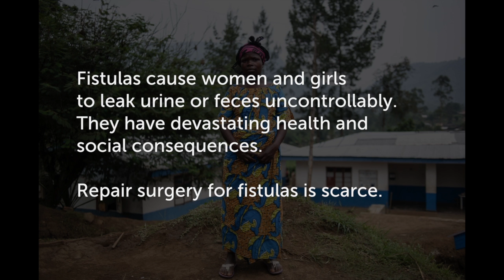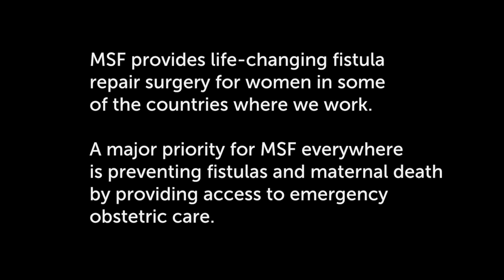Fistula: A Problem of Women Not Getting the Right Care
Saturday, May 23, is the Int'l Day to End Obstetric Fistulas. "Let’s not forget that this is not an African problem, an Asian problem; this is a problem of women, mothers, not getting the right care."
- MSF fistula surgeon Geert Morren